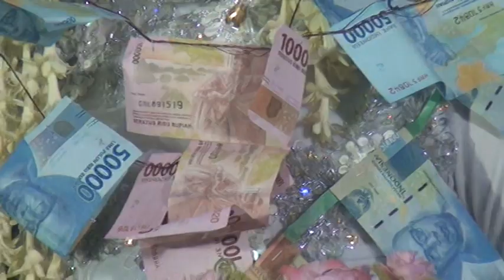Banyak Yang Memberi Saweran Berupa Kalung Uang Kepada Gadis ini